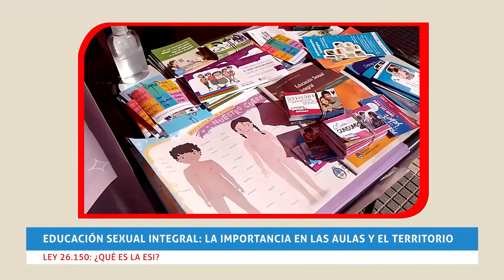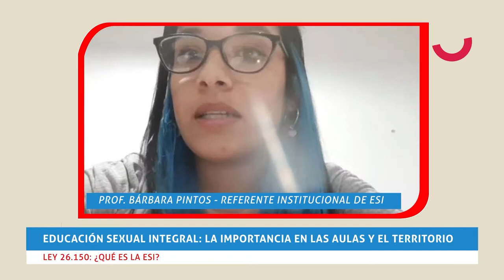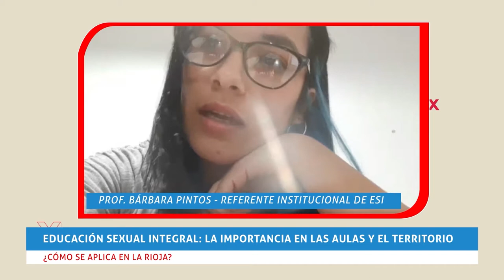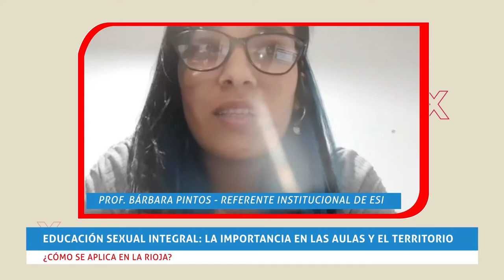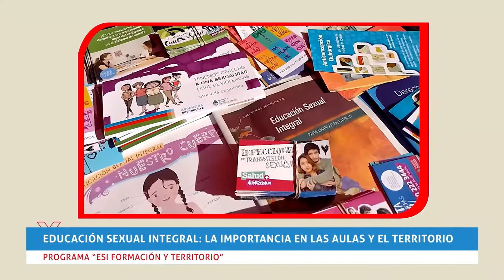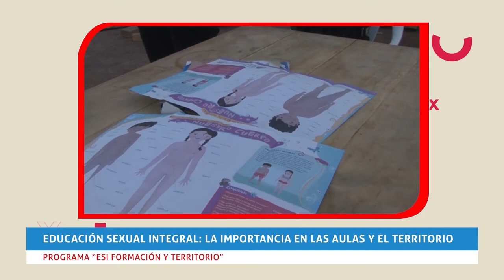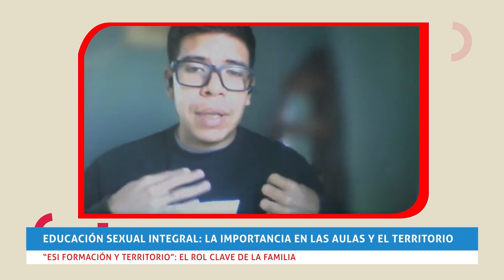ESI en las aulas y el territorio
En este informe especial te contamos qué dice la ley, cómo se aplica en la rioja y primer congreso, qué es el plan ENIA, el trabajo en territorio y el rol de la familia.